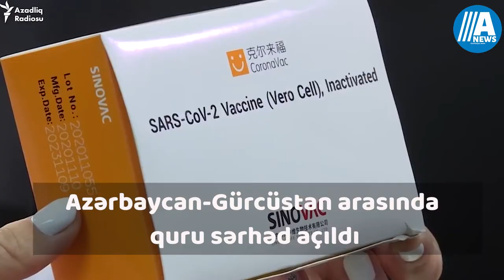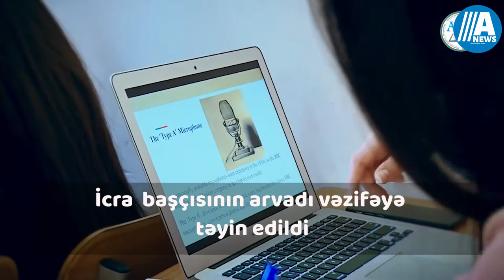Xəbər anı: İcra başçısının arvadı vəzifəyə təyin edilib